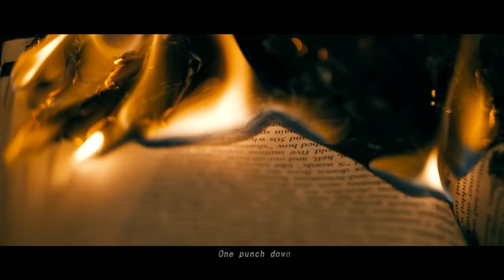鼓鼓 呂思緯 Feat.蕭秉治 [ K.O. ] Official Music Video（華視/中天電視劇《最佳利益》片頭曲）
時代自己主宰
一身孤傲超載
命運自己主宰
逆轉我的未來

鼓鼓 呂思緯Ｘ蕭秉治 首度合體對唱
熱血沸騰搖滾曲風，擦撞全新音樂火花
華視/中天電視劇《最佳利益》片頭曲《K.O.》
我們一起K.O. 一起fight！

[ K.O. ]
詞：鼓鼓呂思緯
曲：鼓鼓呂思緯 / 蕭秉治 / slipmonkey

我下定決心 找出我的正義
人善被人欺 可我從不姑息
威嚇我絕對不屈服
就算只是無名小卒
你能買斷所有的公義
我也賺我自己的骨氣
每一個傷口 都提醒我振作
每一次詭辯 都扼殺我笑容

時代自己主宰
I'm on fire 我來擊潰貪念和腐敗
一身孤傲超載
我沒在怕衝突 要戰來就來
命運自己主宰
I'm on fire 讓你得到正義的制裁
逆轉我的未來
那些不明不白的雜魚
One punch down
One punch knock out

我天生頑固 把生活都耽誤
對抗惡勢力 我堅持不讓步
就算全世界都妥協
我也不受任何威脅
一場遊戲 一票玩到底
順風逆風 瘋得很徹底
我只想改變 不管暫時永遠
我用盡全力 正名我的正義

時代自己主宰
一身孤傲超載
命運自己主宰
逆轉我的未來
我們一起K.O.

時代自己主宰
一身孤傲超載

Lyricist 詞：鼓鼓 呂思緯
Composer 曲：鼓鼓 呂思緯、蕭秉治、Slipmonkey
Producer 製作人：slipmonkey (跳蛋工廠 EGGO Music Production &amp; Sound)
Vocal Producer 配唱製作人：XBC 蕭秉治
Music Arranger 編曲：slipmonkey
Electric Guitar 電吉他：slipmonkey、張皓棠 Dennis Chang
Bass 電貝斯：張皓棠 Dennis Chang
Drum 爵士鼓：(GBOYSWAG) 鼓鼓 呂思緯
Background Vocals Arrangement 和聲編寫：XBC 蕭秉治 , (GBOYSWAG) 鼓鼓 呂思緯
Backing Vocals 和聲：XBC 蕭秉治,(GBOYSWAG) 鼓鼓 呂思緯
Vocal Effect：slipmonkey
Drum Recording Engineer 鼓組錄製錄音師：Zen Chien 錢煒安
Drum Recording Studio 鼓組錄製錄音室：112F Recording Studio / 112F 錄音室
Recording Engineer 錄音師：Frank Huang 黃君富
Mix Engineer 混音師：Brian Paturalski
Studio 錄音室：B’in music studio 相信音樂錄音室
Mixing Studio 混音室：Dance Party Studios, Santa Barbara CA
Mastering母帶後期處理：ATai 陳陸泰@原艾音樂 Mugwort Music